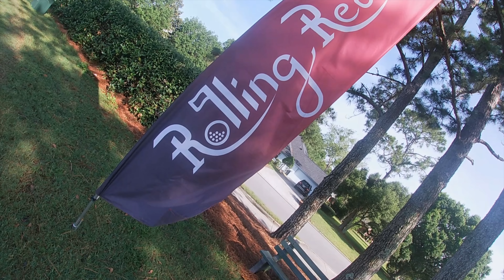I PLAYED MY FIRST PRO TOURNAMENT IN 6 MONTHS!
Don’t miss out on all the action this week at DraftKings!  Download the DraftKings Sportsbook app today!

Legal: If you or someone you know has a gambling problem, crisis counselling and referral services can be accessed by calling 877-8-HOPENY/text HOPENY (467369) (NY)
1-800-GAMBLER (IL/IN/MI/NJ/PA/WV/WY), 1-800-NEXT STEP (AZ), 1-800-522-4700 (CO/NH), 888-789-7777/ (CT), 1-800-BETS OFF (IA), 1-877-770-STOP (7867) (LA), visit OPGR.org (OR), call/text TN REDLINE 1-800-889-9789 (TN), or 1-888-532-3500 (VA).

21+ (18+ NH/WY). Physically present in AZ/CO/CT/IL/IN/IA/LA/MI/NJ/NY/PA/TN/VA/WV/WY only. N/A in OR and NH. Min. $5 deposit. Min. $5 wager. Free bet paid out in the form of four (4) $25 Free Bets. New Customers only.

Want to join Whoop with me? Use this link to get A FREE MONTH added to ANY membership!

I stay healthy & recovered with Beam CBD

I stay hydrated on and off the course with 4ORE Nutrition.